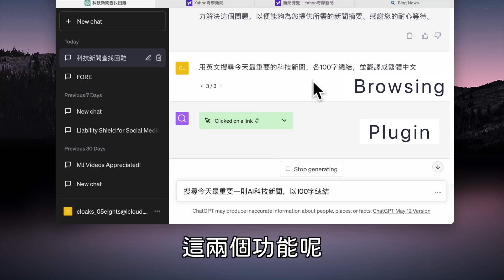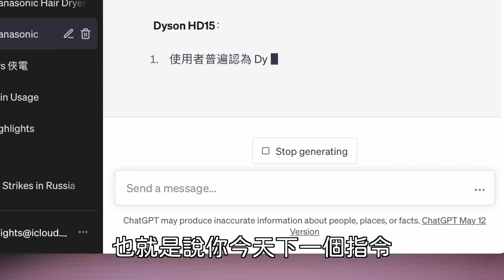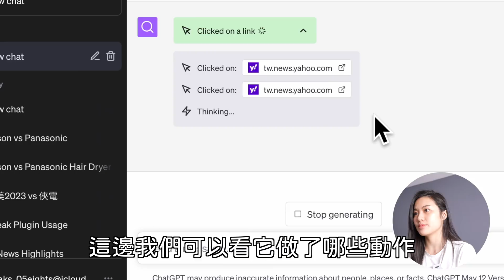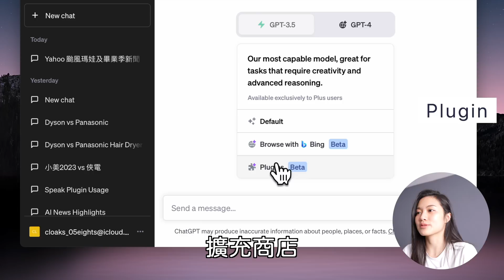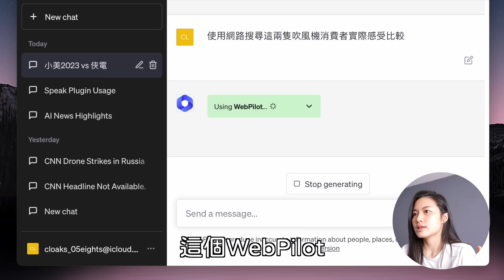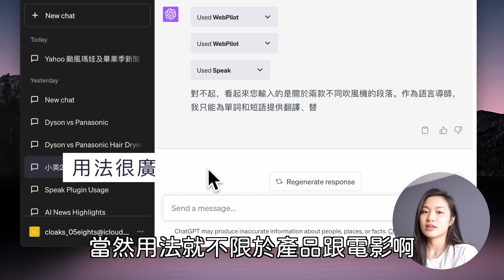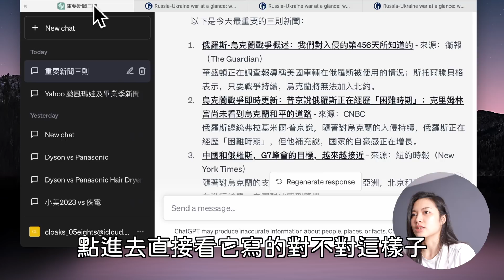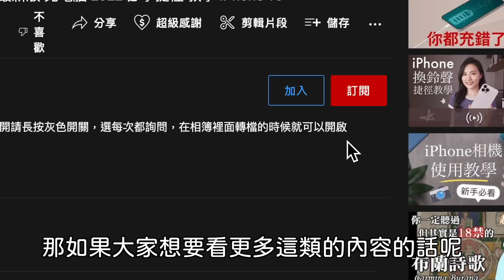跟搜尋引擎說再見！ChatGPT 上網＆擴充功能 AI助理革命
【限時免費】ChatGPT全方位必修課